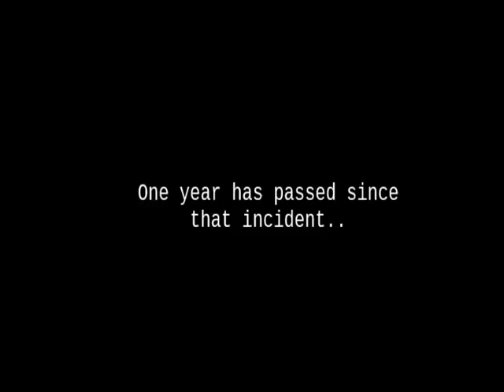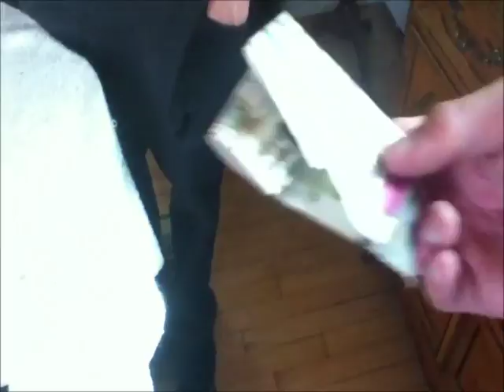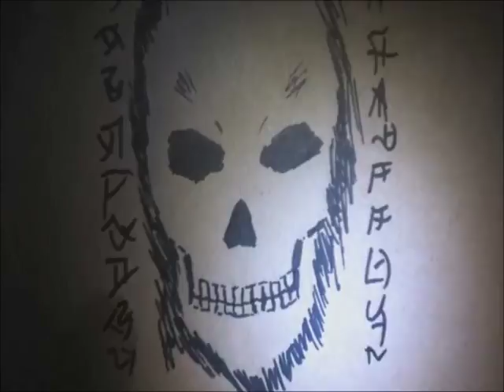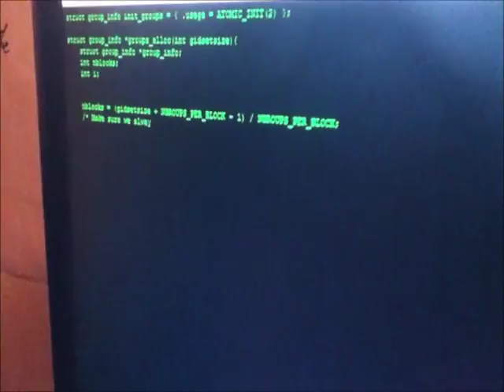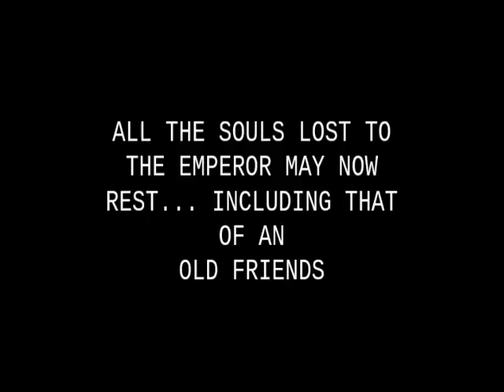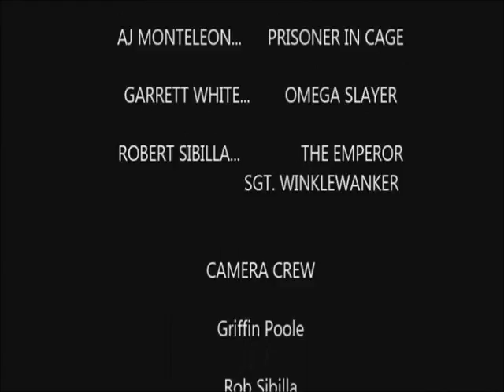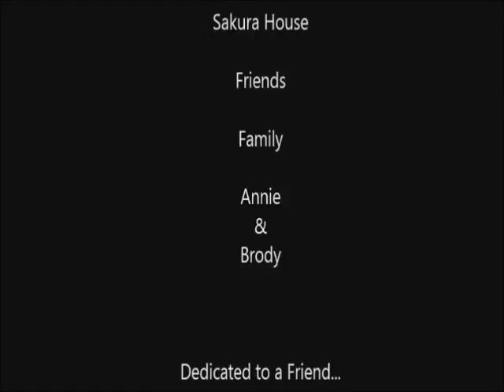Skull Squad X 2